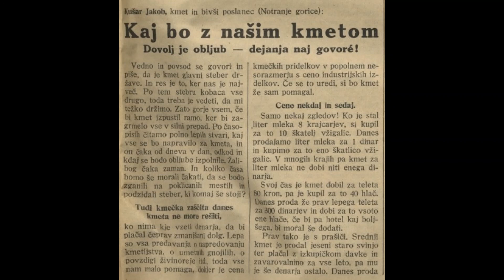Dogodivščine iz Goric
Tu najdete utrinke iz življenja Janeza Jalna, ko je bil v Goricah.